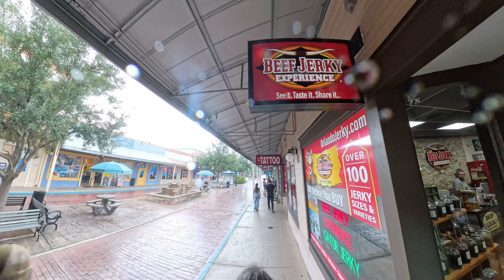DREADPOOL oldtown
NEW Insta360 X4

Links:
► Linktree

Check out this free app that gets you cash back on gas and other errands!

Background Music➡️  @StreamBeats by Harris Heller

Description tags, yo: DREADPOOL, DREADite, Xbox, series x, gaming, gameplay, halo infinite